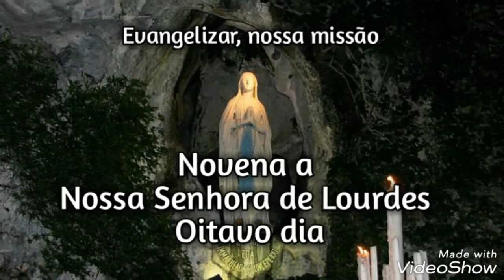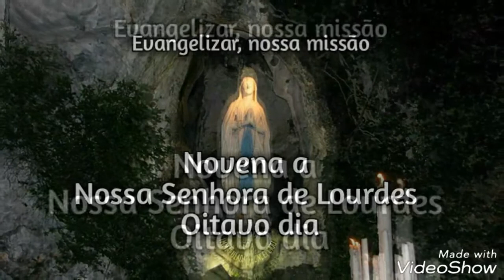Novena a Nossa Senhora de Lourdes - Oitavo dia (09/02/2019)